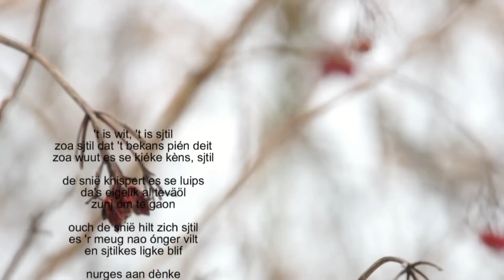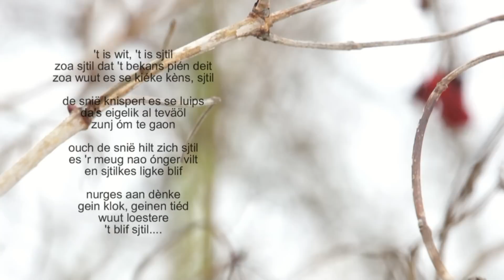WINTERGEDICHT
winterlandschap en gedicht in Grevenbichts dialect.